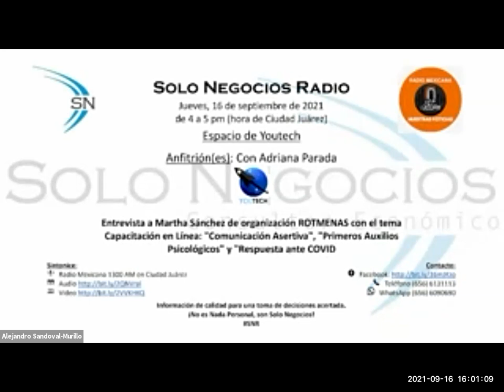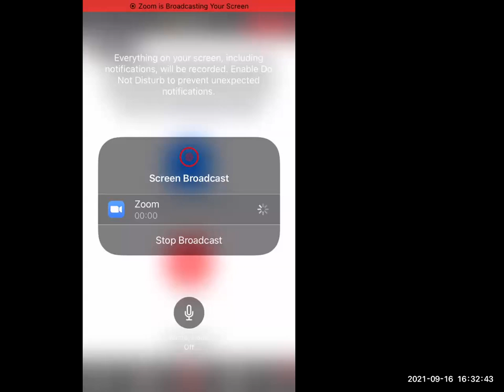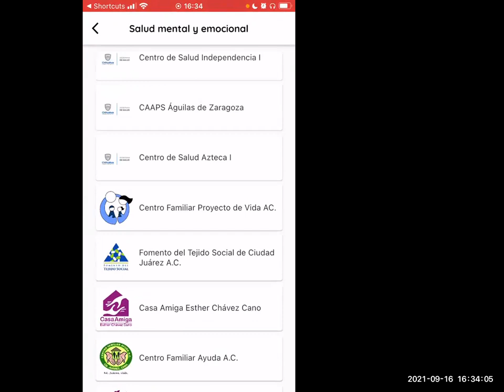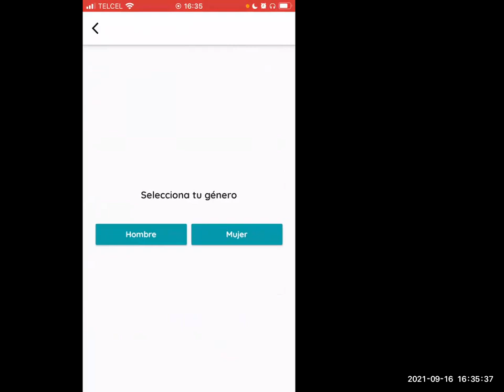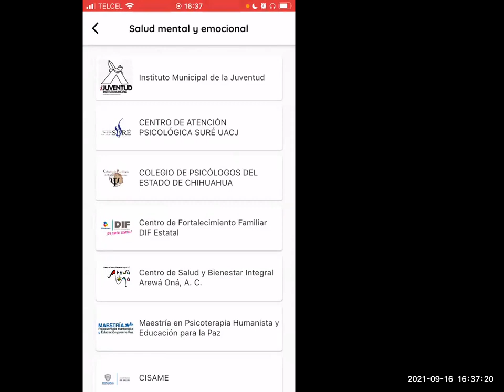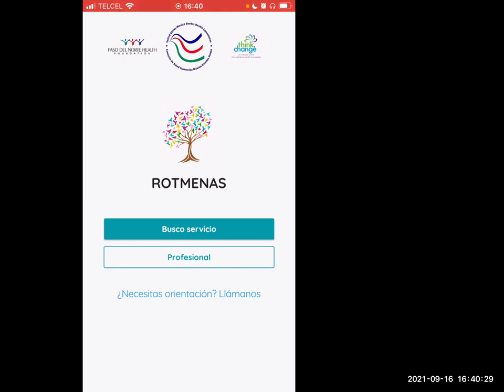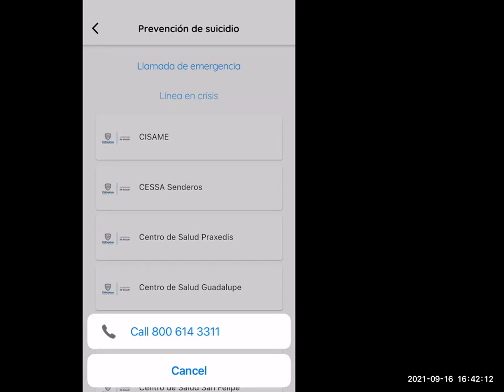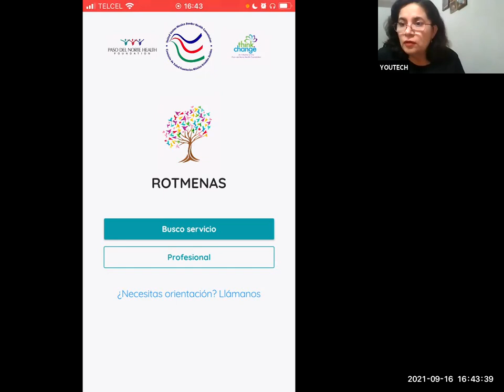[SNR] Solo Negocios Radio del 16 de septiembre de 2021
Entrevista: Martha Sánchez, NA de Organización ROTMENAS con el tema Capacitación en Línea: "Comunicación Asertiva", "Primeros Auxilios Psicológicos" y "Respuesta ante COVID".